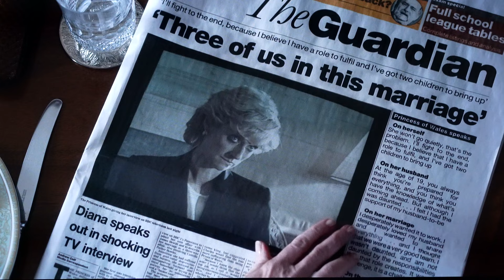Washington DC News Anchor Morris Jones in Netflix series The Crown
Highlight clip of evening news anchor Morris Jones at WTTG Channel 5 in Washington DC appearing in Season 5 Episode 8 of the Netflix hit series, The Crown. Jones was anchoring the 10pm news during the week of November 20,1995-- reporting on Princess Diana's bombshell BBC interview where she described her marriage to Prince Charles.